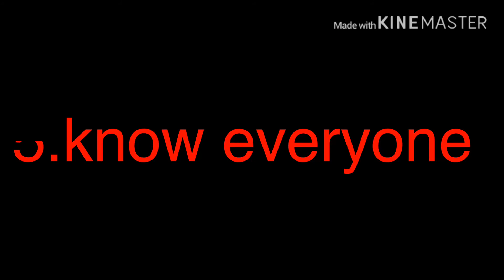FREAKS trailer :0